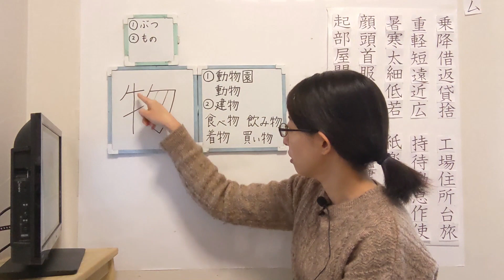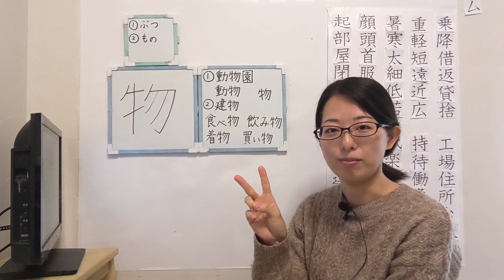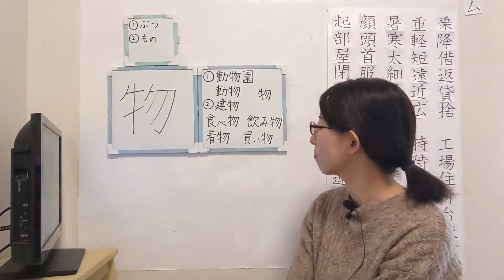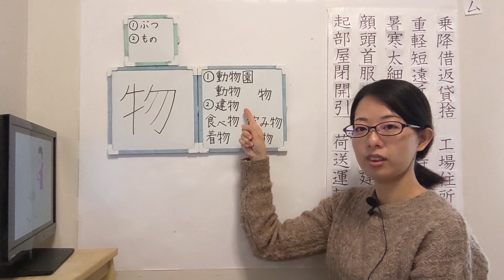#114【物】Kanji Short ver. 【JLPT N4】How to Read and Write Japanese Kanji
Word List
どうぶつえん（動物園）：zoo
どうぶつ（動物）：animal
わたしのすきなどうぶつはゾウです（私の好きな動物はゾウです）：My favorite animal is a elephant
キリン：giraffe
パンダ：Panda
たてもの（建物）：building
ホテル：Hotel
いえ（家）：House
ぎんこう（銀行）：bank
びょういん（病院）：hospital
たべもの（食べ物）：Food
パン：Bread
ごはん（ご飯）：Rice
みそしる（味噌汁／みそ汁）：Miso soup
たこやき（たこ焼き）：Takoyaki／octopus balls
うどん：Udon／thick Japanese noodles
のみもの（飲み物）：Drinks
コーラ：Cola
おみず（お水）：Water
こうちゃ（紅茶）：Tea
コーヒー：Coffee
ビール：beer
きもの（着物）：Kimono
このふくのことです（この服のことです）：”Kimono” is this clothes
かいもの（買い物）：shopping
まえださんです（前田さんです）：This is Maeda san
まえださんはいまスーパーにいます（前田さんは今スーパーにいます）：Maeda san is in a supermarket now
まえださんはいまかいものをしています（前田さんは今買い物をしています）：Maeda san is shopping now
まえださんはいまかいものしています（前田さんは今買い物しています）：Maeda san is shopping now